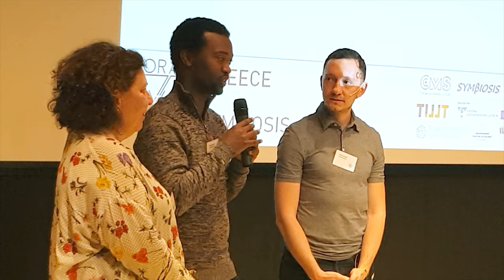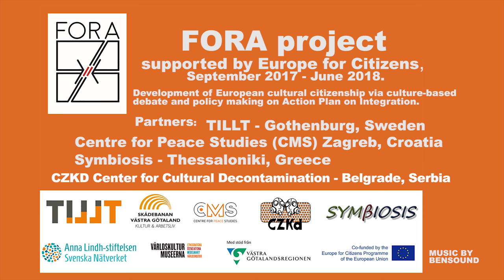FORA Final Conference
Final conference for the EU funded project FORA where meetings in four countries between migrants and established citizens is created.
Funded by the Europe for Citizens programme and the Region Västra Götaland.